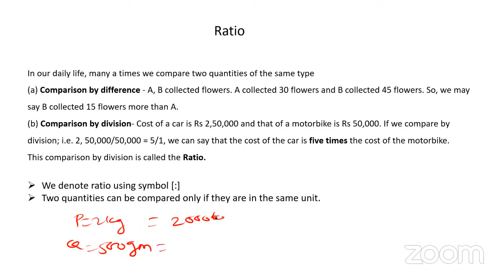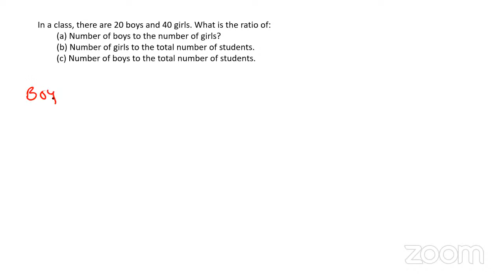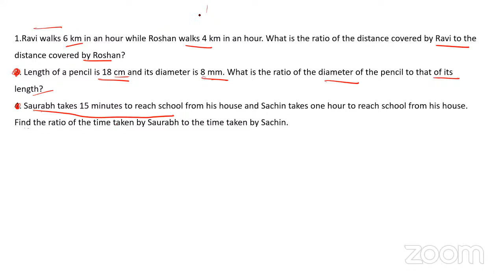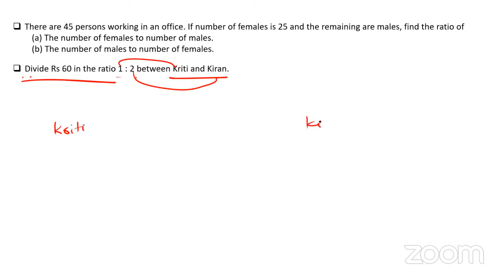Chapter 13, Lecture 1: Ratio and Proportion[ Math's - Digital Nalanda's Foundation Program ]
Specially designed course to teach basic concepts used in Maths.
Live Maths classes (Foundation Program) every Monday, Wednesday, Friday at 4 pm.

DIGITAL NALANDA

Digital Nalanda offers all its online courses and programmes for FREE to all students.